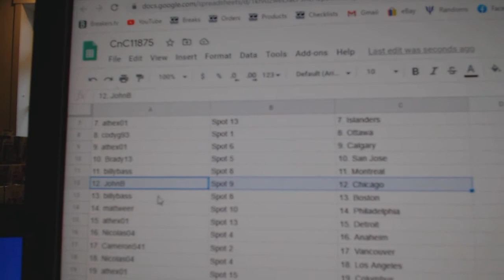Team Randoms - C&C GB #11,875